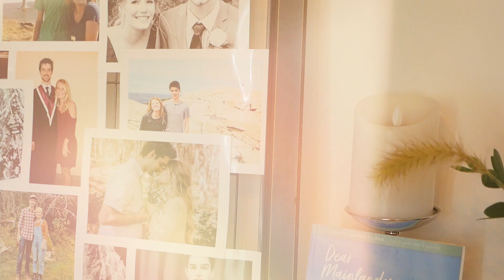Jenny & Shaun | Wedding Film